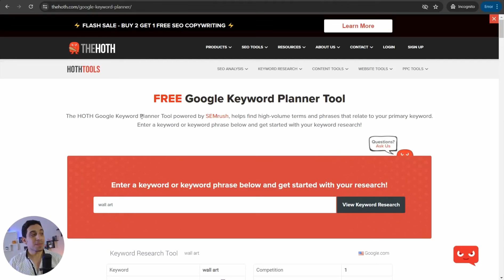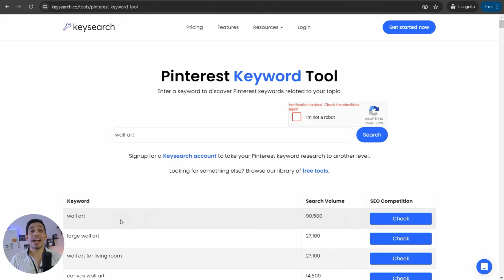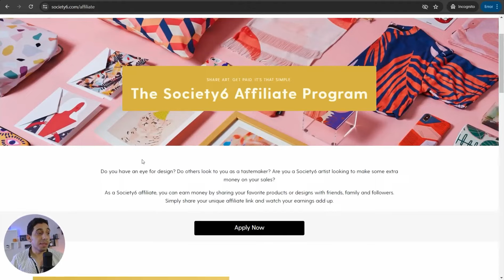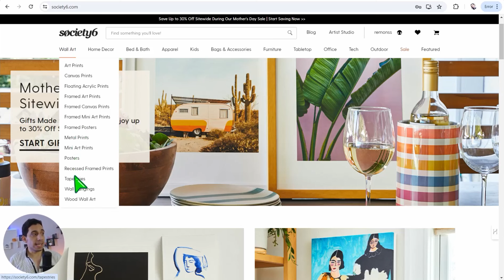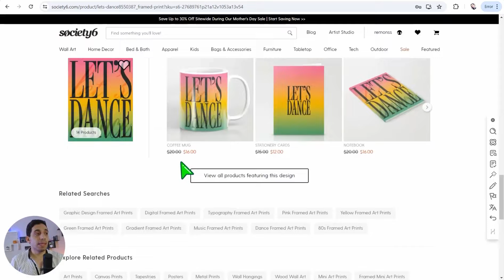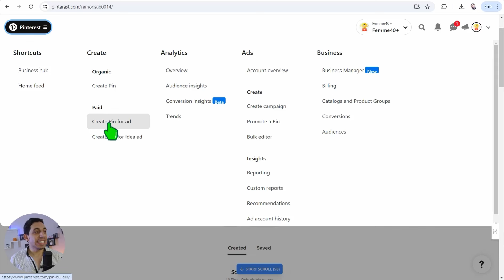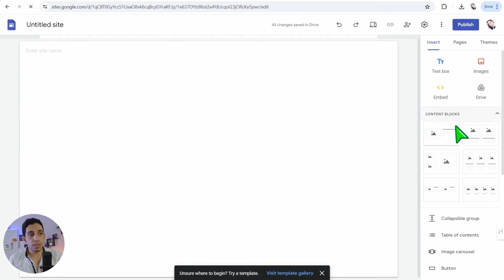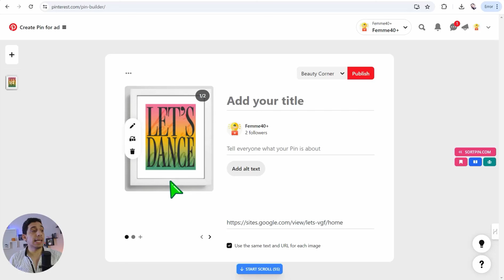طريقه اول مره تعرفها للربح من الانترنت من الصور بدون اي خبره او مجهود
طريقه مميزه للربح من الانترنت باستخدام صور و تستطيع ان تكسب  بشكل احترافي , فاليك هذه الطريقه الاحترافيه للربح 30 دولار يوميا من الانترنت من خلال  موقع مميز جدا ستتعرف عليه في الحلقه  المذهله حقا التي تساعدط في صناعه بيزنس خاص بك لكي تربح من الانترنت حتي ان كنت  مبتديء  خطوه بخطوه
روابط ذات علاقه : 👇👇
📌 افضل 25 منصه لنشاء صفحات هبوط
افضل بدائل مجانيه لموقع ميدجورني

👌مصادر لابد منها لشغلك علي الانترنت👌
🧑‍🚀افضل 150 موقع مهم لاي يوتيوبر
🛒افضل 30 موقع لانشاء صفحات الهبوط للافلييت ماركتنج
🎬افضل 10 مواقع لتحويل المقاله الي فيديو احترافي
🎯افضل 15 اداه للترويج علي موقع بنترست
🎬افضل 28 موقع للحصول علي فيديوهات مجانيه
🧠اداه مجانيه بالذكاء الاصطناعي تستخدمها حتي بدون تسجيل

🎥افضل موقع لتحويل النص الي فيديو بالذكاء الاصطناعي
🧿📌افضل اداه احترافيه للبحث في موقع بنترست
🟢افضل موقع علي الاطلاق للحصول علي موكاب احترافيه
💎اكبر منصه للحصول علي تصميمات جاهزه وجرافيكس وخلفيات
📚منصه themeforst
اكبر منصه للجرافيكس ولوازم الفيديوهات والصور عاليه الجوده

قائمه الربح من الانترنت بأحترافيه للمبتدئين بطرق رائعه:
قائمه ادوات ومواقع  خرافيه ستفيدك جدا في الربح من الانترنت :
قائمه تشغيل الربح من اليوتيوب بدون ظهور الوجه

قائمه احتراف موقع كانفا  للمبتدئين :
قائمه احتراف الترويج علي منصه بنترست :
قائمه احتراف الترويج علي انستجرام :
قائمه كورس موقع ريدبابل للطباعه عند الطلب :
ستجد باقي القوائم في القناه بالاعلي